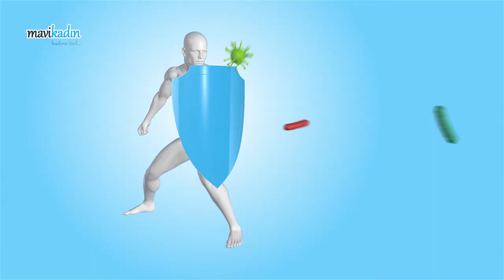Bağışıklık Güçlendiren Macun Tarifi - Uzman Diyetisyen Deniz Zünbülcan Anlatıyor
Evdeki malzemeler ile mevsim geçişlerinde bağışıklığınızı güçlendirecek macun hazırlamanız mümkün. Zencefil, zerdeçal, polen ve bal kullanarak hazırlayabileceğiniz bağışıklık güçlendiren macunun tarifini Uzman Diyetisyen Deniz Zünbülcan anlatıyor!